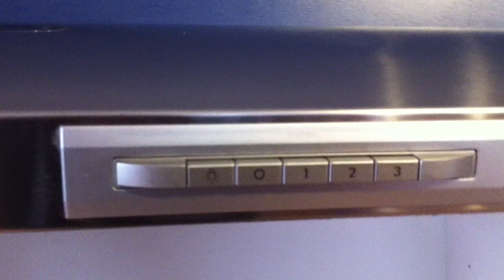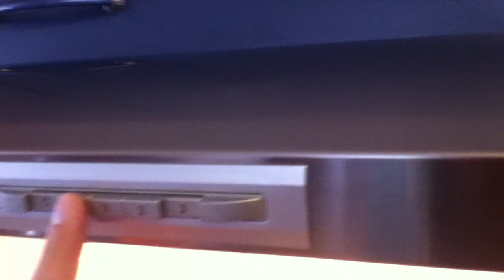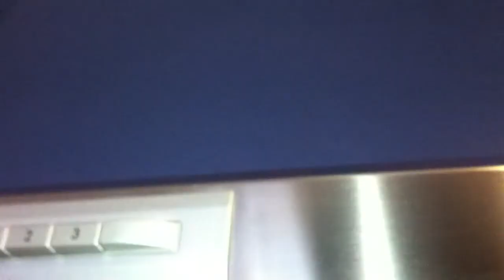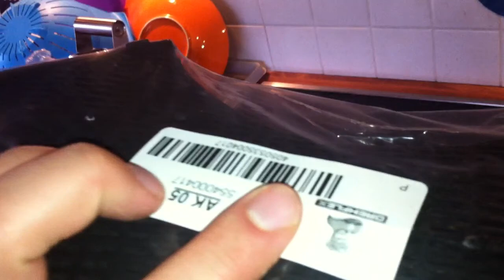Dunstabzugshaube AEG DU 4361 Edelstahl Meinung Test Review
Link zu Amazon